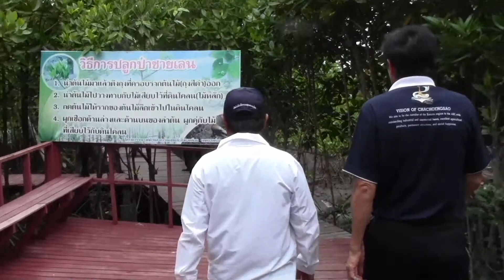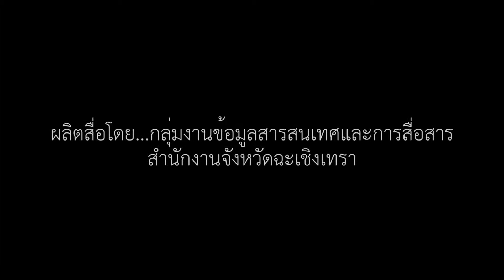จังหวัดฉะเชิงเทรา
โครงการ "จิตอาสาพัฒนาสิ่งแวดล้อม การปลูกป่าชายเลนของคนสองวัย เพื่ออนุรักษ์สิ่งแวดล้อม และเสริมสร้างความสามัคคีปรองดอง" ประจำปี 2557 จังหวัดฉะเชิงเทรา